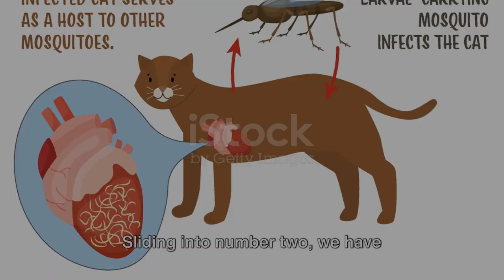Top 5 Dog Health Problems that we usually ignore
In this eye-opening video, we're tackling the top 5 dog health problems that often go unnoticed. Join us as we delve into these critical issues and provide valuable insights to ensure your furry friends live their best and healthiest lives. From common ailments to surprising conditions, we've got you covered with expert advice and a dash of humor. Your dog will thank you.

OUTLINE:

00:00:00 Countdown & Introduction
00:00:26 Dental Disease
00:00:54 Allergies
00:01:52 Obesity
00:02:46 Heartworm Disease
00:03:36 Dehydration
00:04:03 Summary & Conclusion